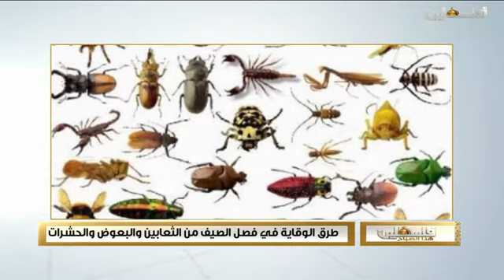فلسطين هذا الصباح ج 2 - 4/7/2017